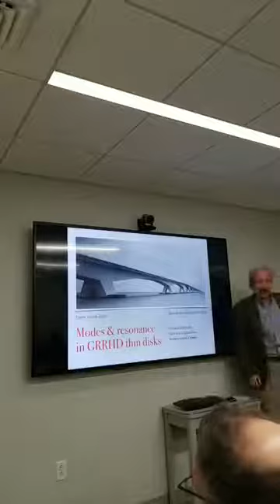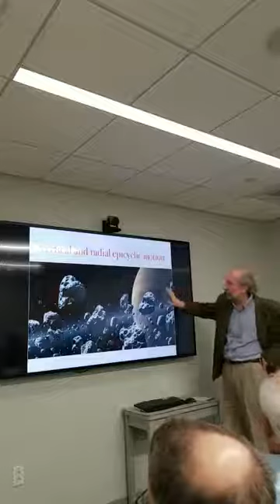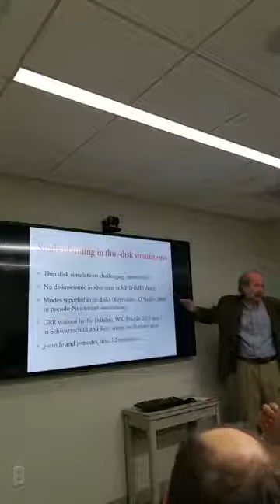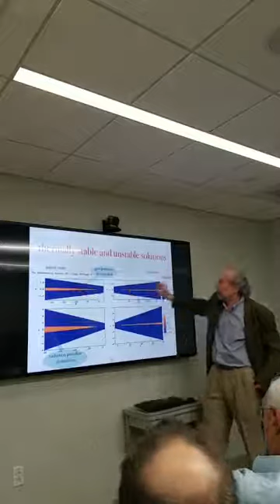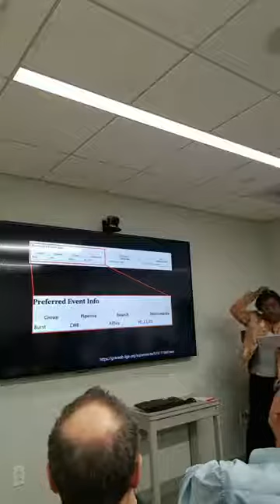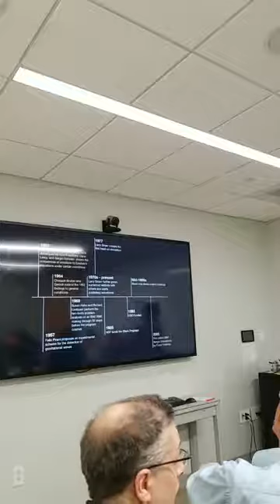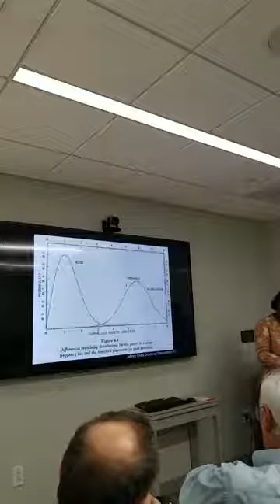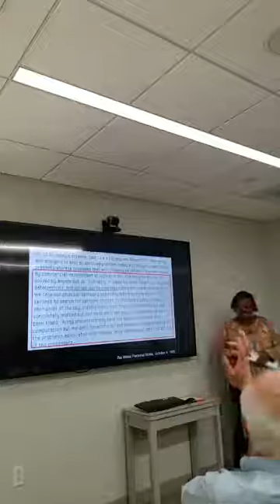BHI Colloquium (November 26, 2019) - Tiffany Nichols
Weekly BHI colloquium featuring Tiffany Nichols (philosopher/historian of science) from Harvard University